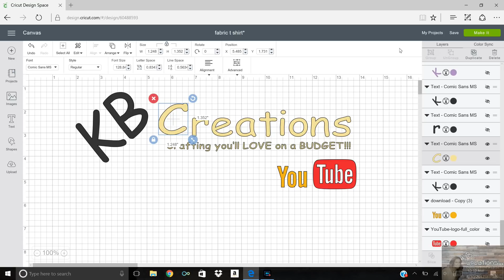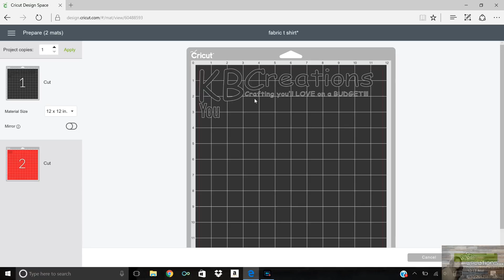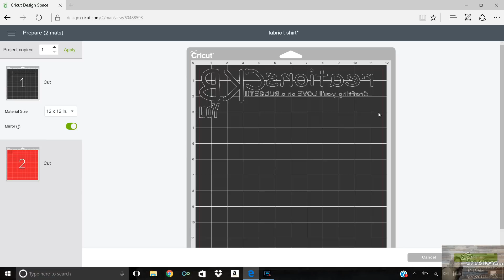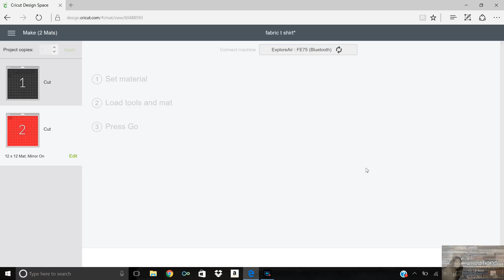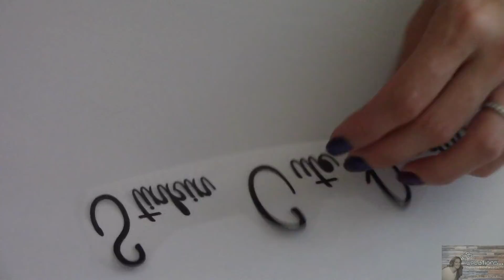DIY Heat Vinyl T Shirt using Cricut Design Space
Making your own T Shirts out of Heat Vinyl is so Stinkin easy!!! You can easily cut out your design using Cricut Design Space. I show you from beginning to end how to do this!

KB Creations
5022 West Ave. N. Suite 102 #187